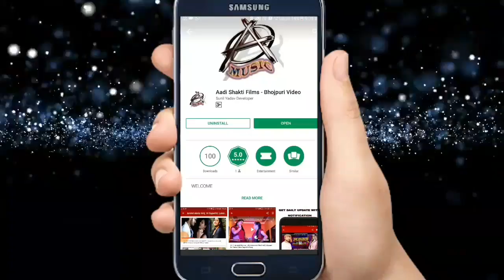Raushan_Singh का 2018 का सबसे दर्द भरा Song - प्यार में कईसन सीला देलू - Bhojpuri Sad Song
Album -
Song -
Singer - Raushan Singh
Lyrics -  Samundar Singh